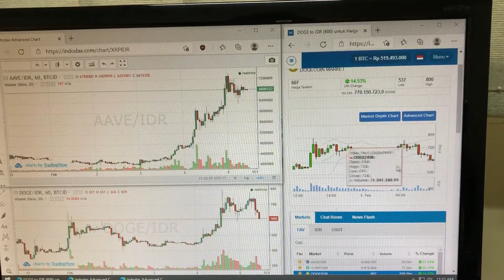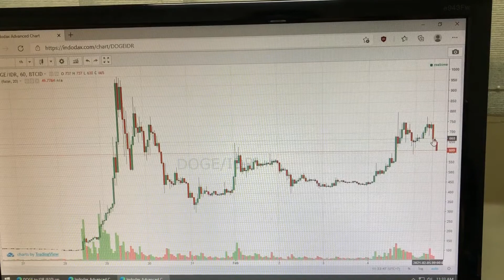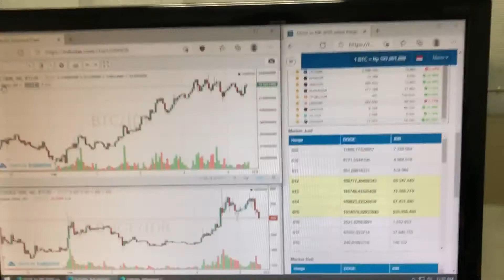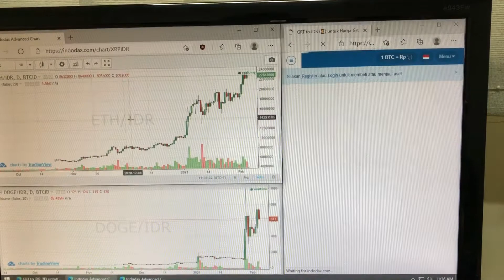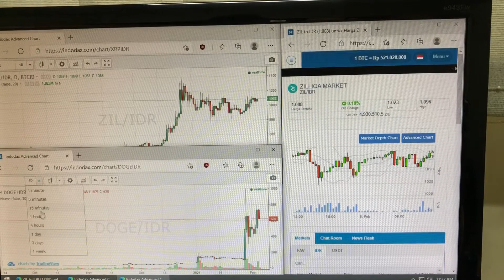Trading - Pilih2 Dulu Aaah 🛒